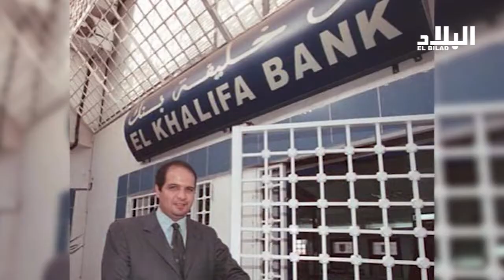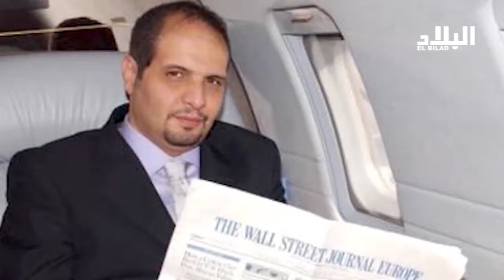محاكمة الخليفة تتواصل بمجلس قضاء البليدة *EL BILED TV *